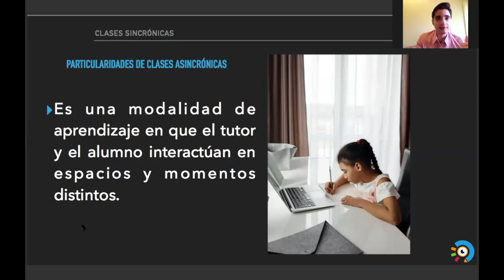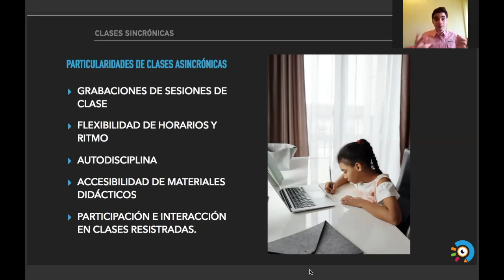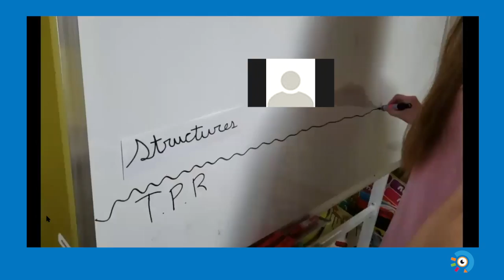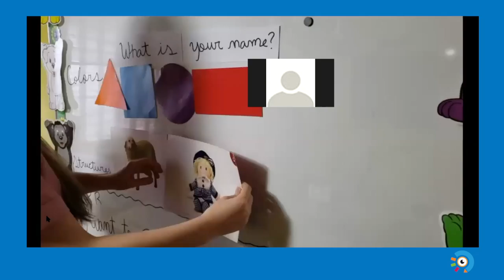Asynchronous Classes with teacher Pablo Gonzalez - Psycho Tools Panama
Hi teachers!

We will learn in this video about the asynchronous classes and we are sure this content will be helpful for your online classes. Please share with your colleagues!

@psychotoolspanama (Instagram)

Psycho Tools Panama (Facebook)